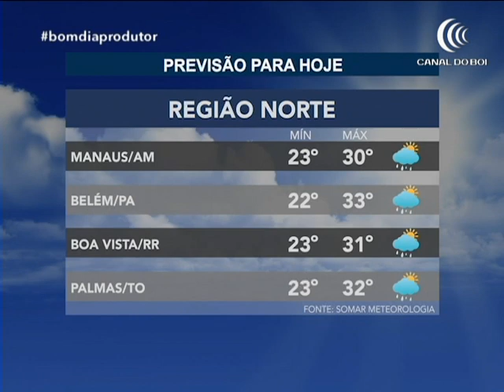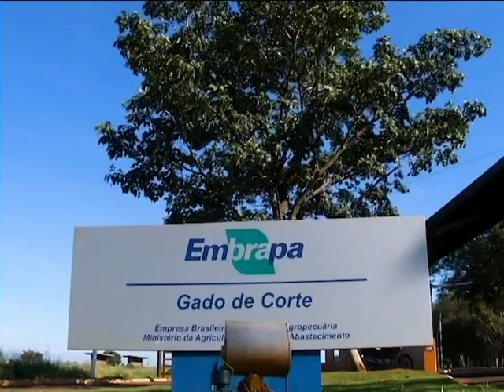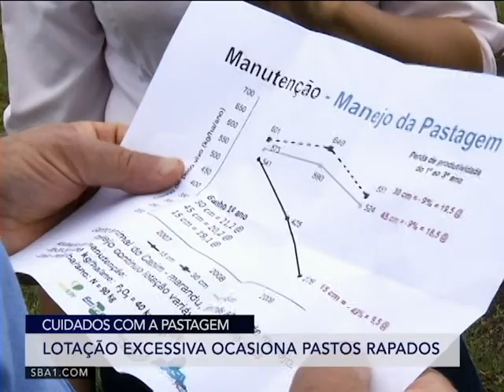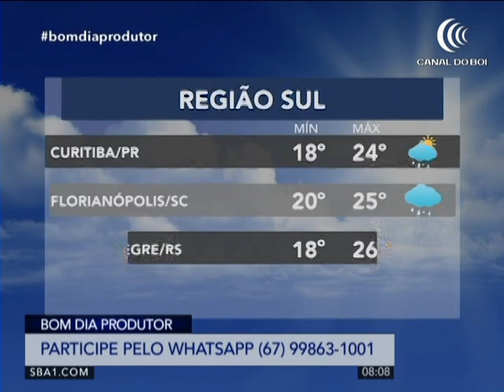Programa Bom Dia Produtor | 14/01/2021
01:45 Conab estima safra de 264,8 TON de grãos

04:49 Cotação boi gordo

06:20 Cotação bezerro nelore

06:59 Manejo proporciona bem-estar animal

10:30 SP é o principal produtor de cana-de-açúcar

14:56 Números da China são surpreendentes

27:53 Volume de MS via Porto Murtinho cresce 57,83%

39:08 Assistência técnica torna-se a bola da vez

48:33 Novas variedades são mais produtivas

52:05 Lotação excessiva ocasiona pastos rapados

56:45 Clima reduziu intenção de plantio do arroz

58:58 Fazenda produz mil litros diariamente

01:02:43 Caminhoneiros param dia 1 de Fevereiro